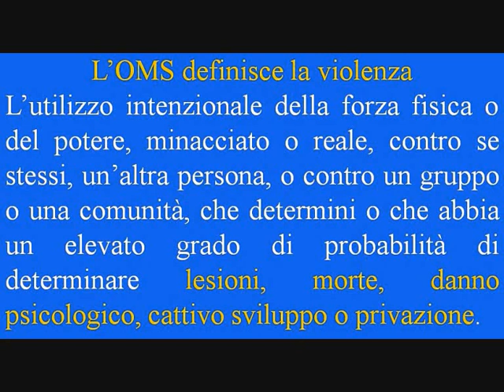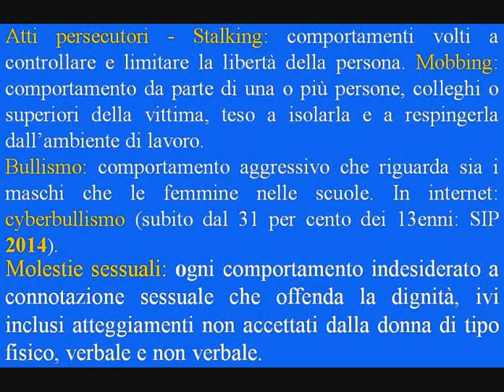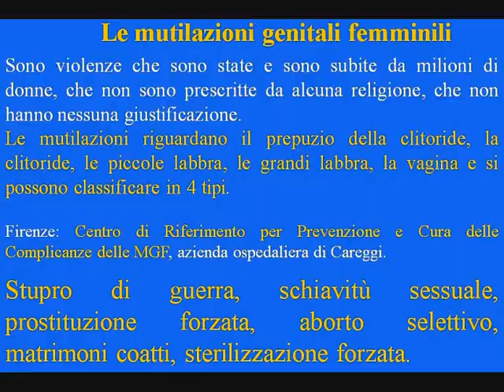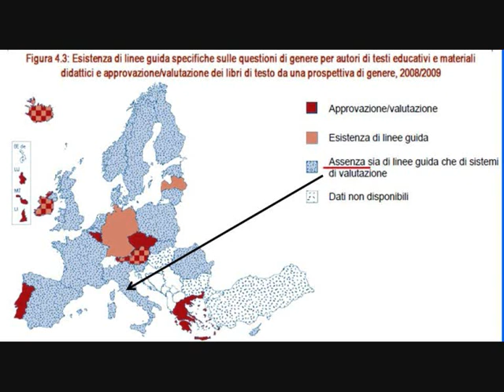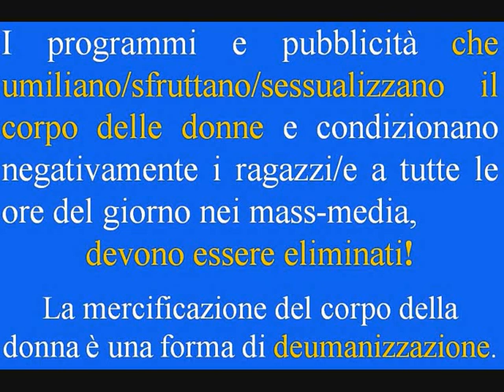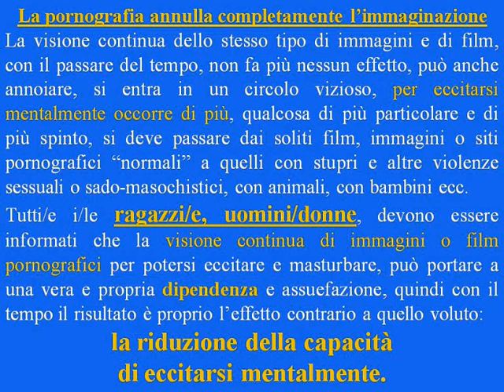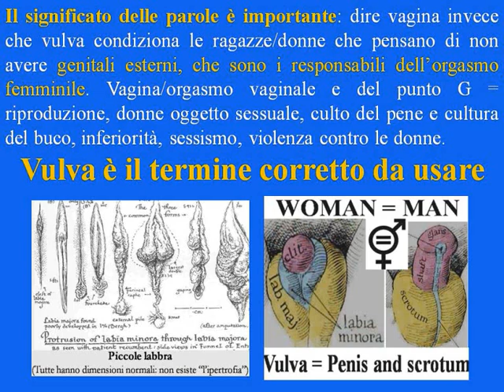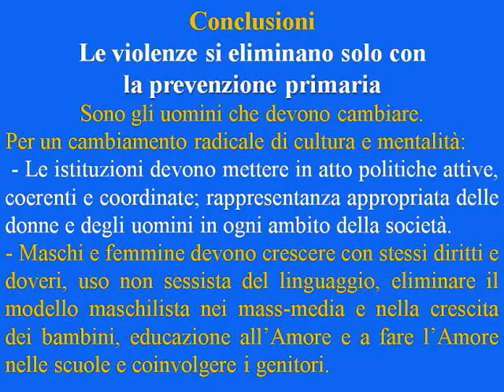Prevenzione violenze Lezione-diapositive per genitori scuole università biblioteche associazioni ecc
Lezione del Dott. Vincenzo Puppo il 25 Novembre 2014 all’Università di Firenze. La violenza si può, si deve prevenire! Le violenze si eliminano solo con la prevenzione primaria, combattendo le cause: sono gli uomini che devono cambiare, non le donne! Per un cambiamento radicale di cultura e mentalità: educare i ragazzi all’Amore, a fare l’Amore, e all’Umanità nelle scuole e coinvolgere i genitori. È fondamentale che gli uomini si rendano conto che le donne sono necessarie per lo sviluppo della nostra società, quindi dovranno avere un ruolo attivo a tutti i livelli, culturale, economico, politico ecc., gli uomini non dovranno aver paura di questo perché poi staranno meglio anche loro: lo sviluppo di una nazione, come anche la progressiva eliminazione delle violenze e delle guerre, vanno di pari passo con il coinvolgimento attivo delle donne nella società. Si deve insegnare/educare i bambini a rispettare le donne” e che sono “Persone” come loro, e crescere i maschi con le stesse responsabilità delle femmine: stessi diritti ma anche stessi doveri. Bisogna eliminare la mentalità maschilista nell’educazione dei bambini: solo così poi non ci saranno più maschilisti/violenti/stupratori adulti! “La prevenzione delle violenze” per scuole ecc: Lezione con 180 diapositive Ebook/Pdf gratis in